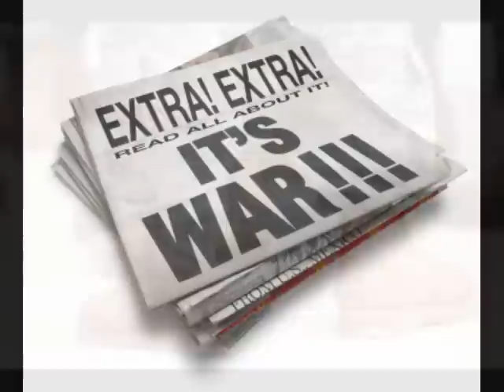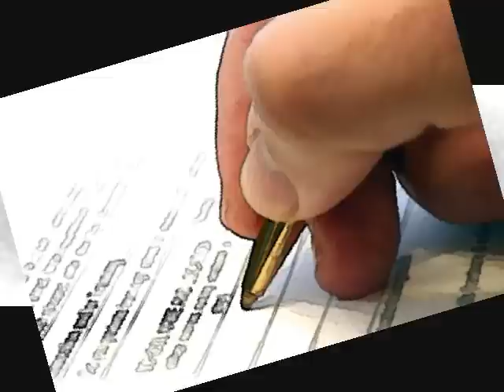Wars and Rumors of Wars and a Nuclear Iran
In Matthew 24:6, Jesus gave his followers a glimpse into the distant future, saying, "And ye shall hear of wars and rumors of wars: see that ye be not troubled: for all [these things] must come to pass, but the end is not yet."

The information we bring you is yet another direct fulfillment of that ancient prophecy.  Peering into the distant future, Jesus foretold of the sprouting of the fig tree, symbolic of the national renaissance of Israel, even as Daniel warned of a distant "time of Jacob's trouble."

Since its official re-gathering as a nation in May of 1948, Israel has been birthed and bathed in blood.  Victorious in countless wars, the "apple of God's eye" still faces renewed threats from growing numbers of old foes, intent on settling the score and forcing Israel into the sea, once and for all.

We already know of the dangers that would be posed by a nuclear Iran, and already pledged by the mad mullahs in Tehran.  Israel is taking those threats seriously, and has avoided the divisive outcome of early elections by forming a wartime unity government willing to stand behind sitting Prime Minister Binyamin Netanyahu.

In recent years, most threats against God's chosen people have come in the form of occasional rocket attacks launched by Palestinians in the Gaza Strip, and occasionally from Hizbullah terrorists in Lebanon.  However, two of Israel's more peaceful fronts have been the far south and the east, courtesy of the Camp David Peace Accord, and a separate peace treaty negotiated 18 years ago with King Hussein of Jordan.  However, that may all be about to change.

The Muslim Brotherhood, a radical Islamic group claiming ties to the terrorists of Hamas, is consolidating its power in Egypt, and has taken critical steps to end normal relations with the Jewish State.  No longer will Israel receive badly needed natural gas from Egypt.  The pipelines were attacked by Islamic terrorists 14 times in the past year, and now, the flow has completely stopped.  In addition, within the last few weeks, several rocket attacks originating in the Egyptian Sinai Peninsula have targeted Israel.  So fragile is the peace there that six reserve battalions of the Israeli Defense Force have been mobilized in case they are needed for future hostilities with Egypt.

And what about Jordan?  Once again, the Muslim Brotherhood is at work there, rabble-rousing the populace to demand an end to the 18-year-old peace pact with Israel.  In one recent demonstration organized by the Brotherhood, thousands of Jordanians took to the streets chanting, "death, death to Israel."  Ah, yes, that's from  Islam, the "religion of peace."

Oh, did we mention that the White House decided to release $1.5 billion in military aid to The Muslim Brotherhood, the very people who are rapidly pushing the Middle East to the brink of yet another war?  And that Barack Obama overruled Congress to do just that?  And that the Brotherhood is reportedly supporting Brother Obama's re-election bid?

By the way, since when has it been legal to accept money for a U.S. Presidential candidacy from a foreign nation or from terrorists? ...and view more videos on our